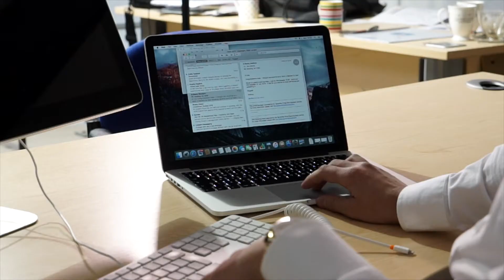Joseph Valente's | Guide To Apprenticeships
After hearing the momentous words that he would indeed be Lord Sugar's business partner, he gushed: 'Thank you, thank you Lord Sugar, it means the world to me. I'm not going to let you down.'
Whilst Claude Littner remarked: 'From task one, he showed a certain calibre, an entrepreneurial flair, that you don't see too often in a young man.'
In Lord Sugar's car, Joseph had time to reflect saying: 'I'm ready to work so, so hard. Since the day I was expelled from school, I always knew I was going to do something big in my life.
'I've come such a long way, I can finally now say I'm proud of myself. I feel I've achieved something big in life and I look forward to doing some amazing things with Lord Sugar in the future.'

Impra Gas are plumbing company based in Peterborough and owned by the 2015 Apprentice winner Joseph Valence. Impra Gas have taken on a Business Admin apprentice from 3aaa and is now soaring in his new career.

3aaa is a grade one Outstanding national training providers in England for Apprenticeships, specializing in Technology, Accounting and Social Media and Digital Media Apprenticeships for young people. We currently boast a number of the country’s top employers as our partners such as HP, Ocado, Aldi, Tax Assist and Computacenter.